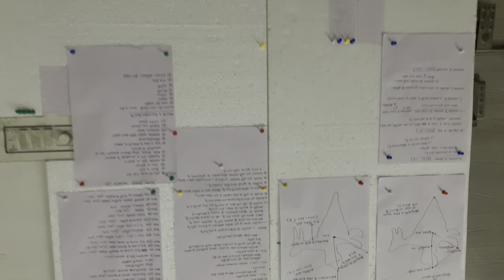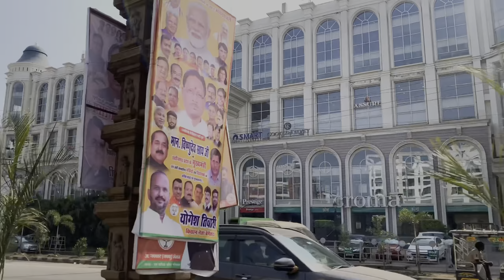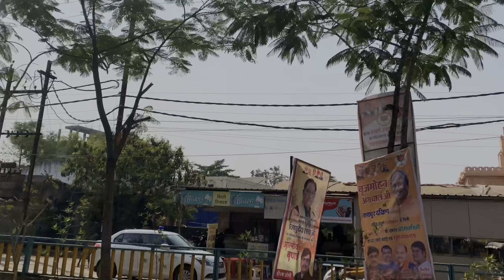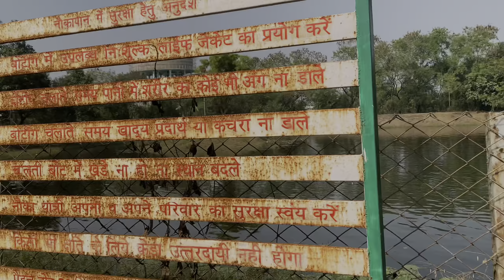Raipur ki safar 🤓|ENERGY PARK RAIPUR🤪|| रायपुर छत्तीशगढ़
रायपुर का सफर ॥

Raipur ki safar,
Energy park raipur,
Energy park raipur me kha hai,
Raipur city,
Raipur vlogs 2023,
Energy park raipur city,
Ashokyoutuber750,